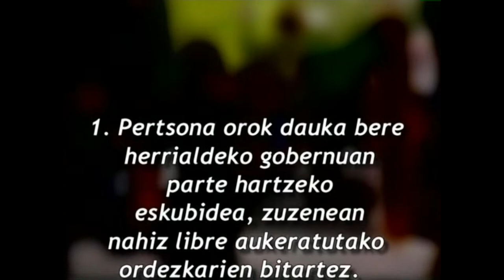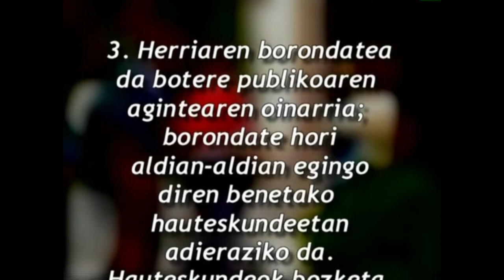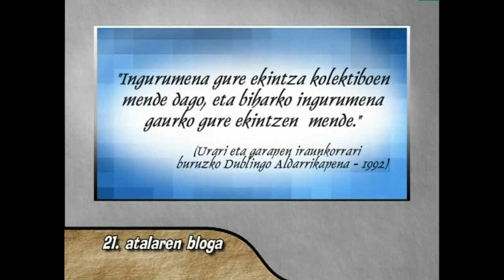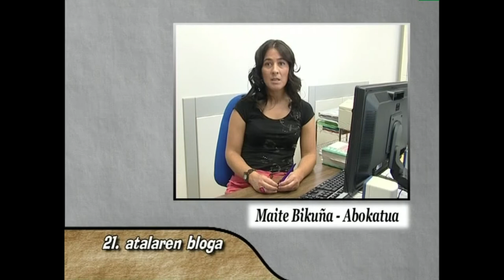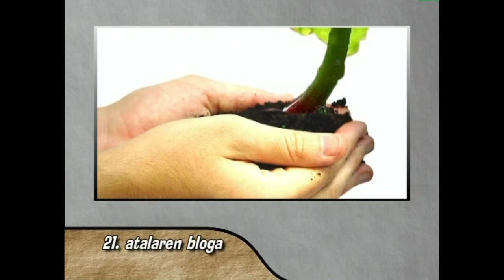GE -21- Giza Eskubideak: guztionak guztiontzat (21. atala eta boga)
Edukia eta erabilera:
Aldarrikapen Unibertsaleko 21. Atalak dioena entzun ostean fikziozko blogari batzuek entzundakoaren gaineko euren iritzia emango digute klasean eztabaida bideratzeko helburuaz.